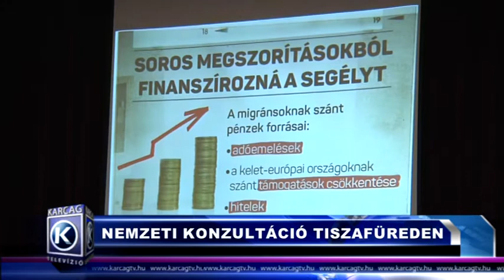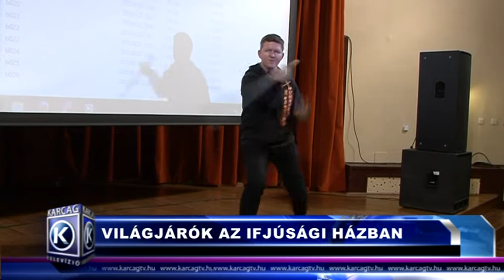Nagykunsági Híradó 20171103